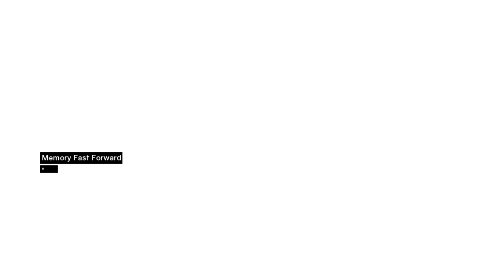Lets Play Assassins Creed: ep 2 The End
watch me play way my way through ALL the assassins creed games.